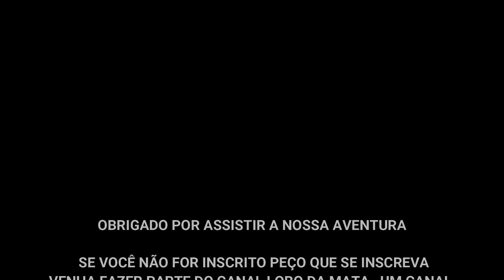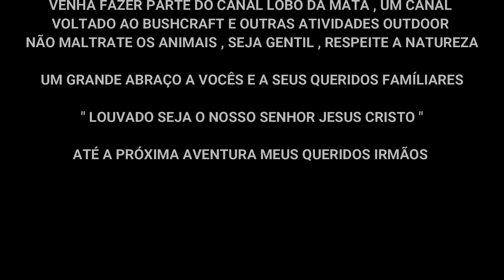⛺PRIMEIRO ACAMPAMENTO SOLO DE 2023 / 🌧MUITA CHUVA NA REGIÃO⚡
Primeiro Acampamento Solo na Floresta no ano de 20233 , um acampamento muito bom nas margens do Rio Mogi Guaçu na Cidade de Pirassununga SP em meio a mata atlântica . Fiz um delicioso cafezinho mateiro com pó moído na hora .
precisamos da sua ajuda para continuarmos com o canal , desde já agradeço a sua ajuda .

" Louvado Seja o Nosso Senhor Jesus Cristo "

MEU CANAL É VOLTADO AS ARTES MATEIRAS E AO BUSHCRAFT , TUDO RELACIONADO AS ATIVIDADES OUTDOOR   ACAMPAMENTO , DICAS DE CULINÁRIA , DICAS DE EQUIPAMENTOS E SEGURANÇA NO ACAMPAMENTO .